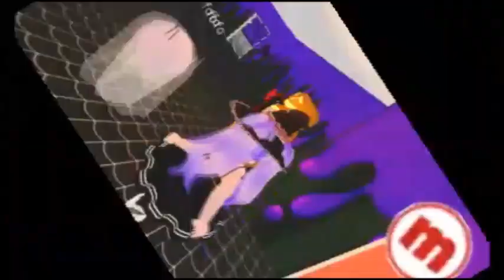Roblox - FESTA DE HALLOWEEN NA MANSÃO DO BLOXBURG (Bloxburg) | inspirado Luluca Games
Muito fã espero que gostem do nosso vídeo no meep city!
SE QUISEREM ENVIAR MIMOS;
AV: MIGUEL KOMARCHENSKI
Nº1121 CENTRO- CAMPO DO TENENTE-PR
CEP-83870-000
BEATRIZ SANTOS DE OLIVEIRA
DESAFIO camiseta de TIE DIY COM 3 CORES DE PIGUIMENTOS DE TINTA GUARANI NA PISCINA COM CORANTE VERDE
DESAFIO FADINHA TROLADORA DEU UMA LIÇÃO NA MENINA QUE NÃO QUERIA TOMAR BANHO# NA PISCINA COM CORANTE
DESAFIO- FADINHA TROLADORA DEU UMA LIÇÃONA MENINA QUE NÃO QUERIA TOMAR BANHO# NA PISCINA COM CORANTE
sigam:
DESAFIO camiseta de TIE DIY COM 3 CORES DE PIGU